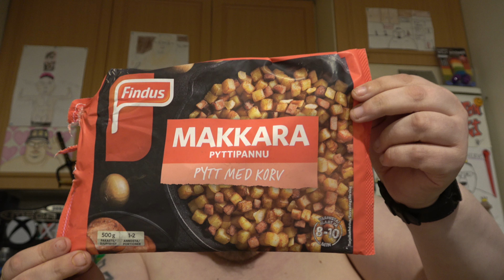Hampaaton läski syö: Osa 2986 - Findus Makkarapyttipannu